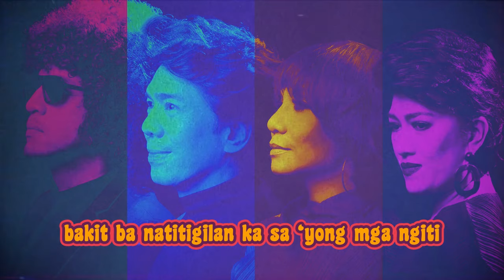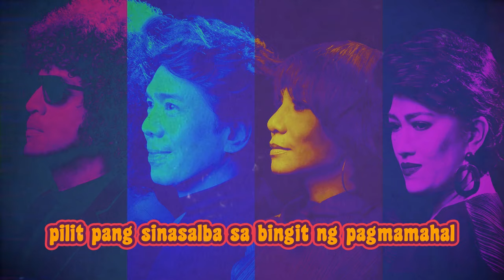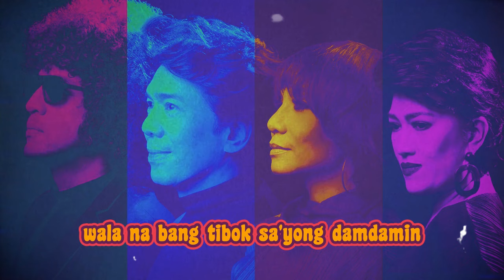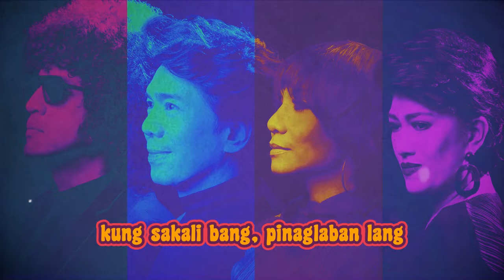Sumakabilang Puso - The Company (Lyrics)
Artist: The Company
Words & Music: Jungee Marcelo
Arranged: Kiko Salazar
Producer: Jonathan Manalo
Vocal arranger: Moy Ortiz
Bass: Karel Honasan
Guitars: Janno Queyquep
Drums: Rickson Ruiz
Mixed and Mastered: Dante Tañedo
Recorded and mixed at The Purple Room

Verse 1:
Bakit ba natitigilan ka sa ‘yong mga ngiti
Halatang napipilitan lang at ‘di maka hindi
Para bang pumanaw ang pintig
Sa huling hantungan ng pag-ibig

Chorus:
Sumakabilang puso
Tumigil ang pulso
Wala na bang tibok sa'yong damdamin
Sumakabilang puso
Tumigil ang mundo
Kung sakali bang
pinaglaban lang
napigilan pang
sumakabilang... puso

Vamp: oh woh...  oh woh...

Verse2:
Pilit pang sinasalba sa bingit ng pagmamahal
Pero lalo lang lumalala at ‘di magtatagal
Wari ko’y huli na ang lahat
Di mapipigilan ang paglipat

(back to Chorus and then to Vamp)

last Chorus with added lines towards the end:
Sumakabilang puso
Tumigil ang pulso
Sumakabilang puso
Tumigil ang mundo
Kung sakali bang
pinaglaban lang
napigilan pa
o kung puede lang
Kung sakali bang
pinaglaban lang
napigilan pang
sumakabilang... puso

Vamp: oh woh...  oh woh... oh woh...  oh woh...

Coda:
Kung sakali bang, pinaglaban lang,
mapipigilan pa kaya kitang SUMAKABILANG PUSO.